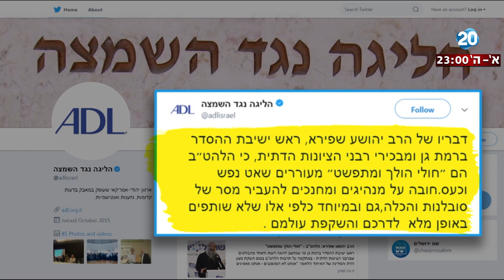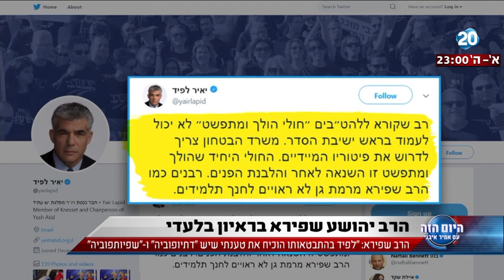היום הזה - הרב יהושע שפירא בראיון בלעדי